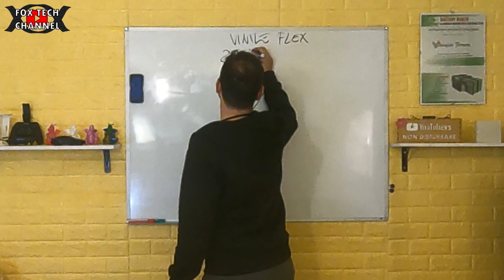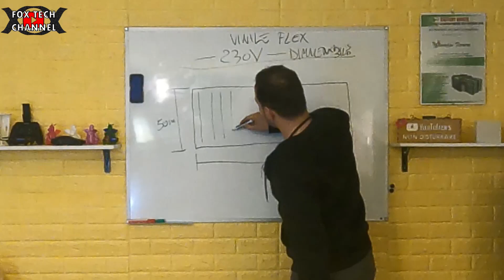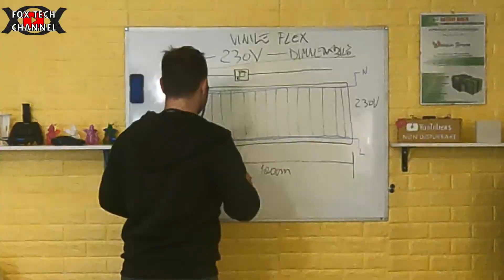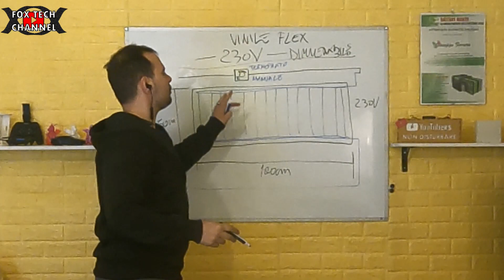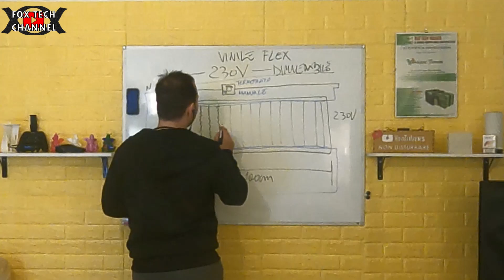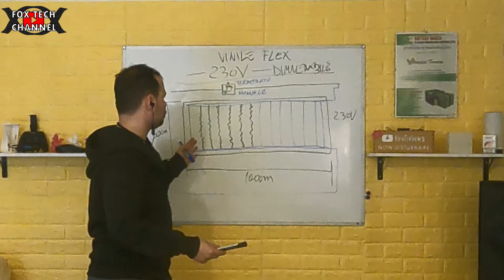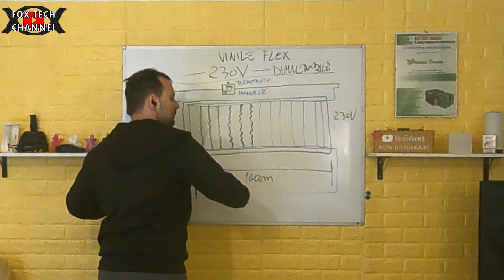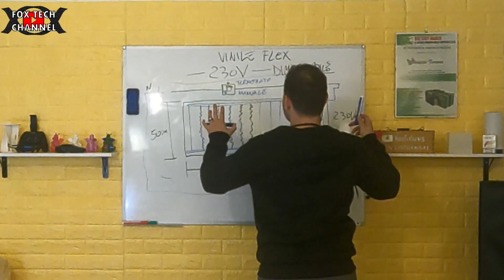QUESTO COSO FLESSIBILE TI RISCALDERA TUTTA CASA IN POCHI MINUTI!!